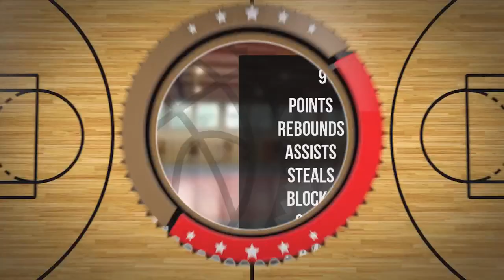Marcel Pandyra Player Mixtape DC92 Brodnica 2023